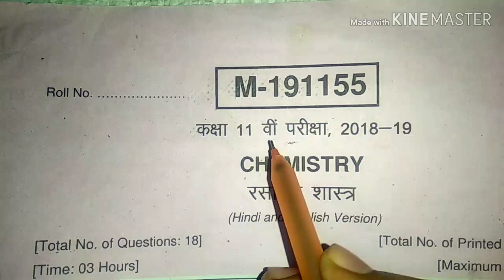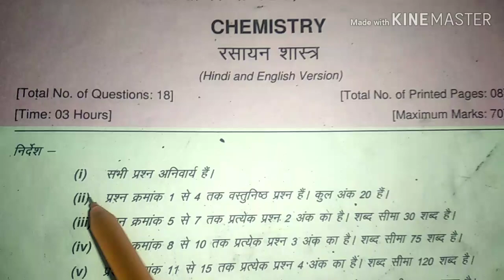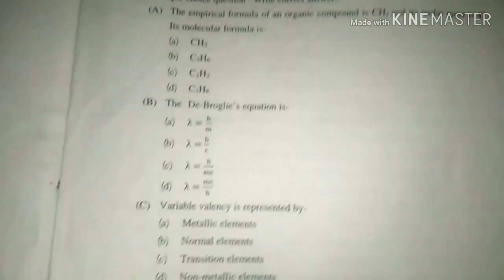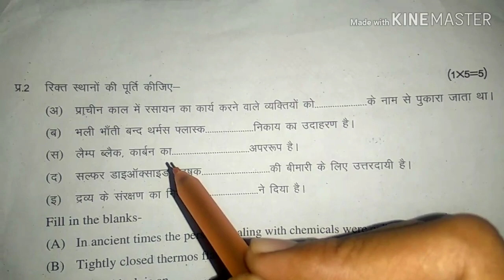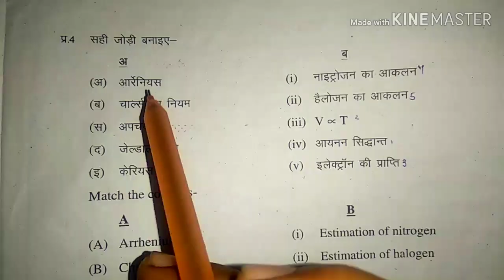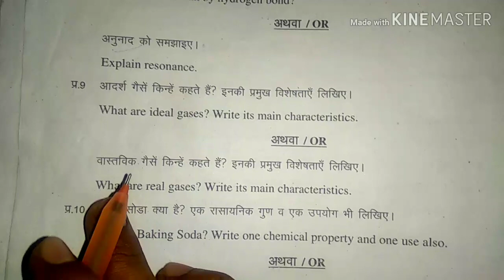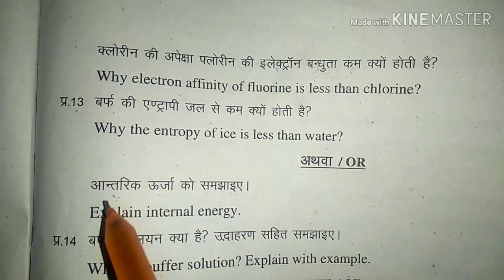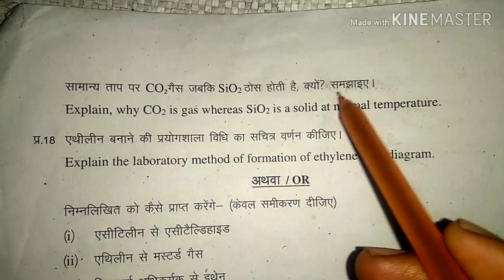Final Exam paper 2019 class 11th chemistry || by sl teach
1.Final exam class 11th mp board  chemistry solution in hindi by sl teach

2.final exam class 11th mp chemistry full solve by sl teach

3.11th class final exam paper 2019

4.11 class board exam paper 2019 chemistry

5.up board exam 2019 model paper class 11 chemistry